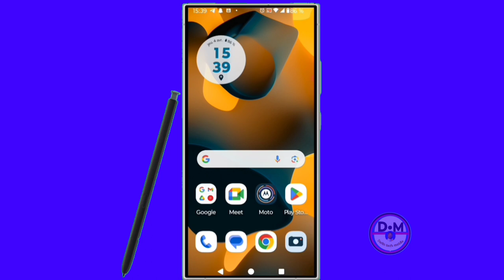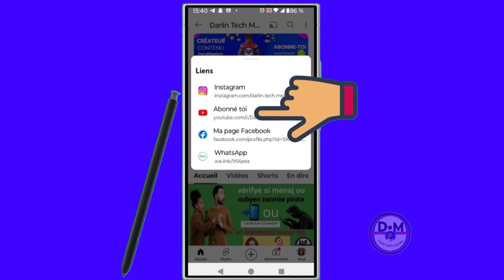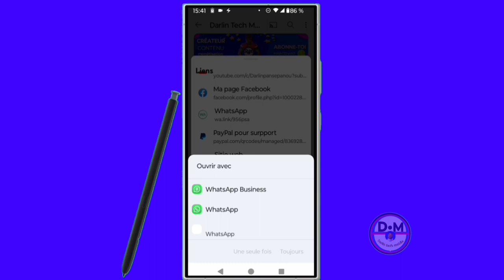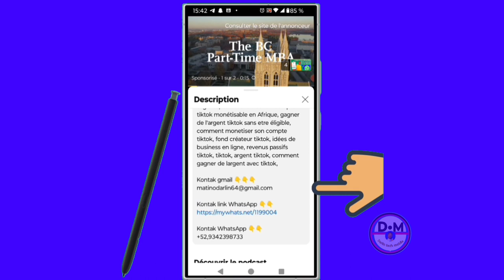Comment contacter Darlin Tech Mobile sur WhatsApp et autres réseaux sociaux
dans cette vidéo nous vous apprenons à apprendre et vous expliquons comment contacter Darlin Tech Mobile sur WhatsApp et autres réseaux sociaux   dans cette vidéo et vous et moi qui avons aimé la vidéo laissez un commentaire et partagez et dites-nous ce que vous pensez de cette vidéo et vous et moi qui venons de rencontré la chaîne Abonnez-vous et activez la cloche pour ne pas rater les prochaines vidéos et ne pas nous oublieret n'oubliez pas nous venons d'activer une boutique sur la chaîne visitez nous merci

Vidéo app
Vidéo Facebook
Vidéo youtube
Vidéo tiktok
Vidéo Instagram
Vidéo internet

Kontak WhatsApp 👇👇
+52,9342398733